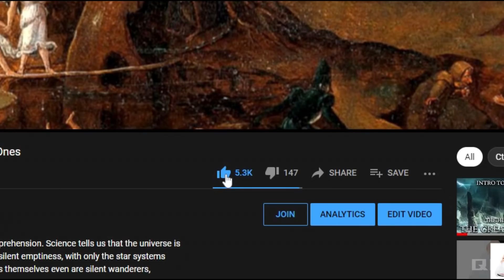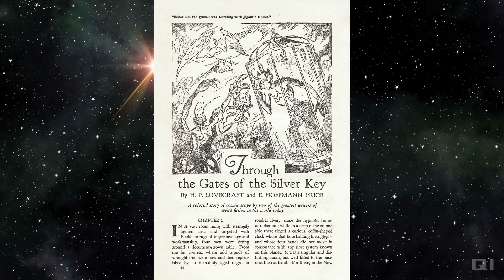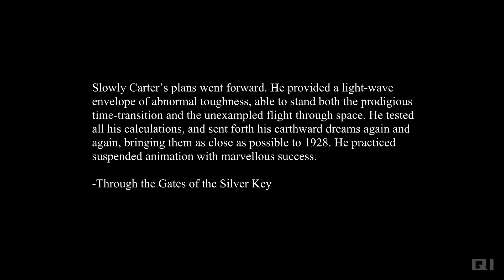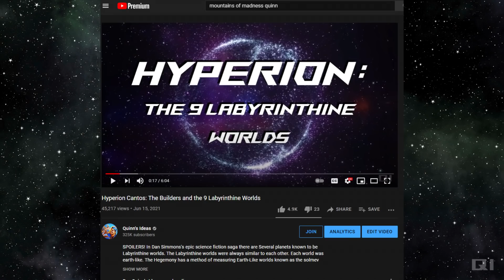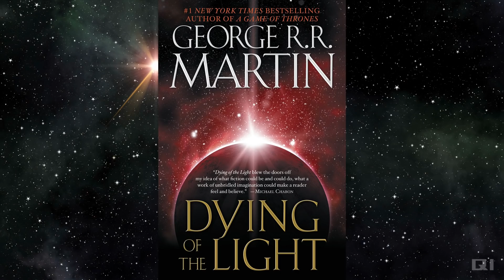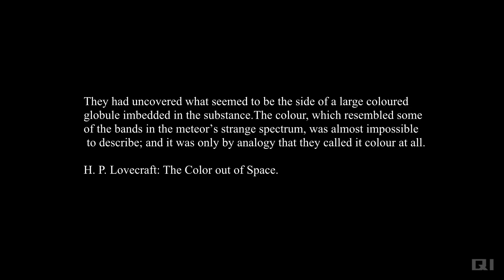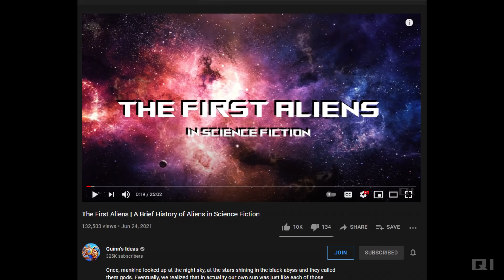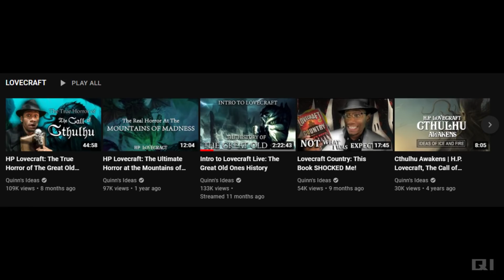Exploring Cosmic Horror in Science Fiction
Cosmic Horror is a concept that has exploded in popularity in recent times. But of course, this is a type of horror that great authors have been utilizing for many decades. More than anyone else, HP Lovecraft is associated with this concept. He is in fact, as many of you already know, considered to be the father of cosmic horror, which is often referred to as Lovecraftian horror. Many authors since Lovecraft's death have written stories within his universe continuing the tradition of cosmic horror. Others like Stephen King, have adapted these concepts in their own works. In this video we will be looking at cosmic horror from one specific angle, we Will discuss the usage of cosmic horror in science-fiction specifically.

I would argue that many of Lovecraft’s works are actually science fiction, to begin with, as any of them have ideas traditionally associated with the science fiction Genre. Beings from outer space, strange technology, Machines capable of flying through space.